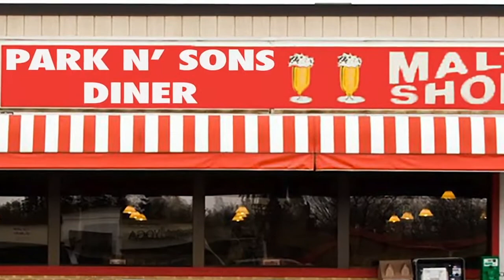Curt Fletcher Demo Reel